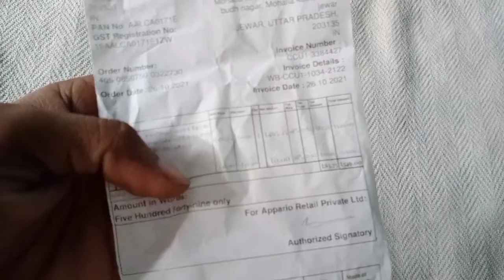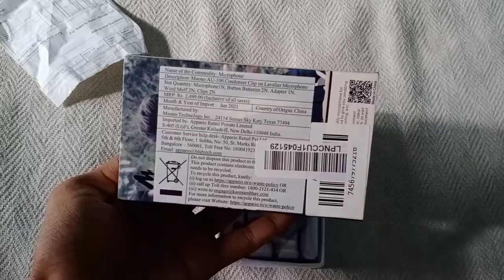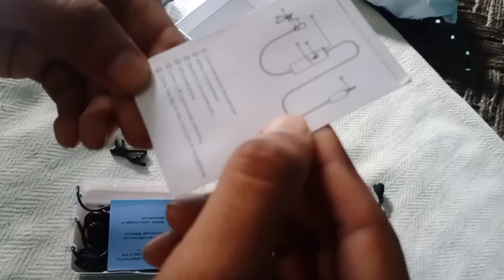maono mic review | best mic for beginner youtubers | AU100 MAONO MIC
Thanx for Coming to my Chennel